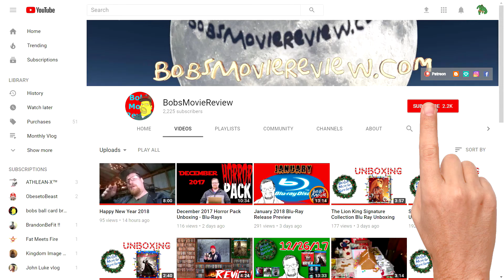New 4K UHD, Blu-Ray, DVD, and Steelbook Shopping Guide for 8/21/18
Deadpool 2

4K/Blu-Ray/Digital HD
Amazon $27.96 , Best Buy $27.99 , Target $27.99 , Wal-Mart $27.96

Best Buy Exclusive Steelbook
4K/Blu-Ray/ Digital HD
$34.99
Target Exclusive Digibook
$27.99
Wal-Mart Exclusive Key Chain
$27.96
Amazon $22.96 , Best Buy $22.99 , Target $22.99 , Wal-Mart $22.96
$29.99
Target Exclusive Digibook
$22.99
Wal-Mart Exclusive
$22.96
Amazon $17.96 ,Best Buy $17.99 , Target $17.99 , Wal-Mart $17.96

Amazon $39.96 ,Best Buy $37.99 , Target $44.99 , Wal-Mart $39.96

Amazon $32.96 ,Best Buy $32.99 , Target $39.99 , Wal-Mart $32.96

Action Point
Amazon $18.99 ,Best Buy $14.99 , Target $18.99 , Wal-Mart $14.96

The Walking Dead: The Complete Eighth Season
Amazon $39.96 , Best Buy N/A , Target $42.99 , Wal-Mart $39.96
Best Buy Exclusive Lenticular
$39.99
Target Exclusive Steelbook
$42.99
Amazon $34.99 ,Best Buy $34.99 , Target $37.99 , Wal-Mart $37.70

Ash Vs Evil Dead: The Complete Third Season
Amazon $19.99 ,Best Buy $19.99 , Target $19.99 , Wal-Mart $23.46
$21.99
Amazon $28.85 ,Best Buy $17.99 , Target $17.99 , Wal-Mart $19.96

Gotham: The Complete Fourth Season
Amazon $37.99 ,Best Buy $32.99 , Target $37.99 , Wal-Mart $37.99
Amazon $29.96 ,Best Buy $28.99 , Target $36.99 , Wal-Mart $29.96

First Reformed
Amazon $17.96 , Best Buy $17.99 , Target N/A , Wal-Mart $17.96
Amazon $17.91 , Best Buy $13.99 , Target N/A , Wal-Mart $14.96

The Terror: The Complete First Season
Amazon $27.71 , Best Buy $19.99 , Target $19.99 , Wal-Mart N/A
Amazon $23.58 , Best Buy $19.99 , Target $17.69 , Wal-Mart $23.58

Masters Of Sex: The Complete Series
Amazon $35.99 , Best Buy N/A , Target $35.99 , Wal-Mart N/A
Amazon $41.77 ,Best Buy $34.99 , Target $28.29 , Wal-Mart $41.77

Strike Back: Season 5
Amazon $28.49 , Best Buy $23.99 , Target $24.49 , Wal-Mart N/A
Amazon $24.98 ,Best Buy $19.99 , Target $17.89 , Wal-Mart $19.96

Blindspot: The Complete Third Season
Amazon $47.99 , Best Buy $42.99 , Target N/A , Wal-Mart $47.99
Amazon $27.96 ,Best Buy $26.99 , Target $27.99 , Wal-Mart $27.96

Black Water
Amazon $14.96 ,Best Buy $14.99 , Target $14.89 , Wal-Mart $14.96
Amazon $12.96 ,Best Buy $13.99 , Target $12.99 , Wal-Mart $12.96

Show Dogs
Amazon $19.96 ,Best Buy $19.99 , Target $22.99 , Wal-Mart $19.96
Amazon $17.96 , Best Buy $19.99 , Target $19.99 , Wal-Mart N/A

NCIS: The Fifteenth Season
Amazon $30.68 , Best Buy $29.99 , Target $32.99 ,Wal-Mart $30.68

The Ninth Passenger
Amazon $17.91 ,Best Buy $13.99 ,Target $12.99 ,Wal-Mart $12.96

Blue Bloods: The Complete Eigth Season

Amazon $42.68 , Best Buy $29.99 , Target $32.99 , Wal-Mart N/A

Hunting Emma
Amazon $14.99 , Best Buy $13.99 , Target N/A , Wal-Mart $14.99